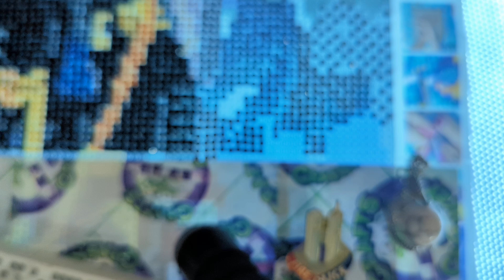September 19, 2024 Wip & Chat #34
Health updates, answers to your prayers and positive thoughts.

(In the memory of event)